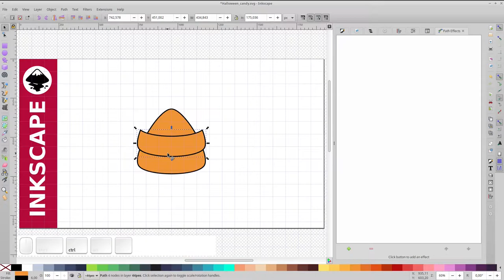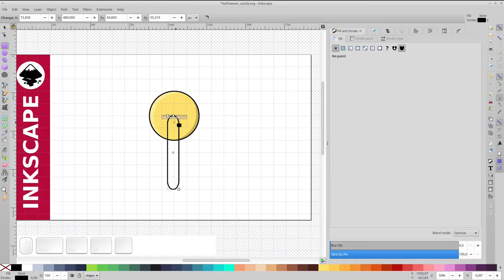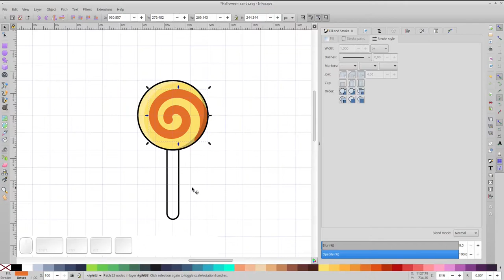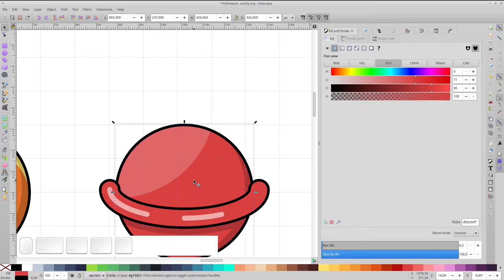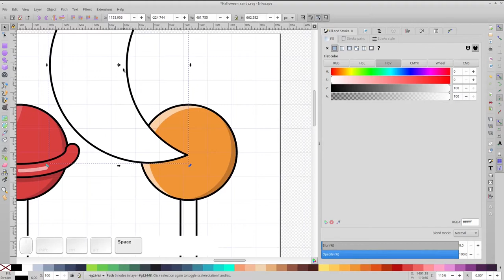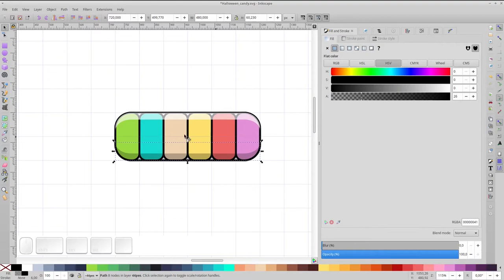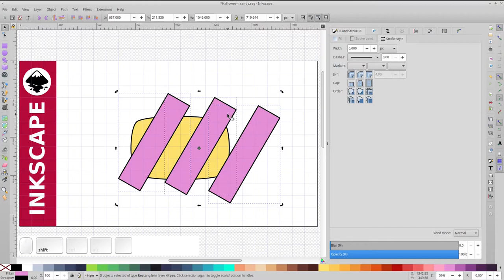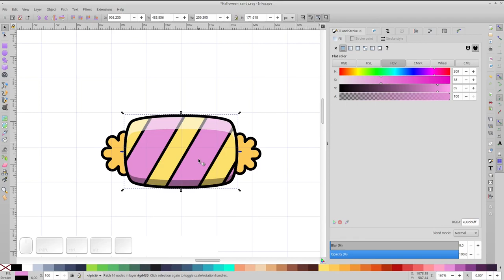Inkscape Tutorial: How to draw Halloween Candy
How to draw Halloween Candy with Inkscape v1.1

Simple method to make halloween candies easily and quickly.  Happy Halloween to everyone !!

I have improved the app that displays the keys to also indicate what the shortcuts do. What you think? Any suggestions?

0:00 44Pes Games Halloween Special
0:10 Candy Corn
01:44 Lollipops
10:12 Candy Rolls
13:10 Hard Candy .